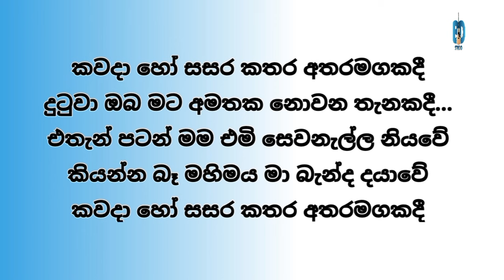Kawada ho sasara kathara karaoke - Anjalin gunathilaka karaoke - Sinhala karaoke songs with lyrics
no  copyright karaoke songs ,sinhala karaoke songs ,karaoke songs with lyrics no copyright ,karaoke songs without voice with lyrics , kawada ho sasara kathara , anjalin gunathilaka karaoke songs ,